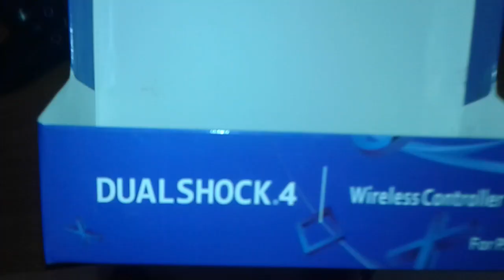Unboxing: Mando PS4